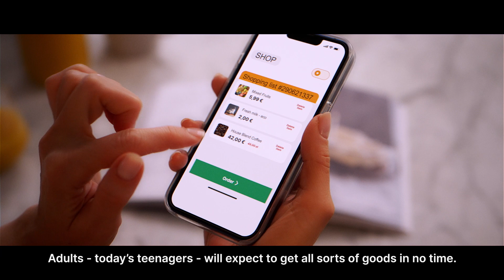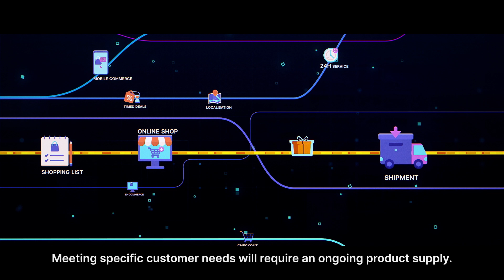MAGO - Euroshop 2023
Our Brand Video for this years Euroshop is here.
Step into the future of retail at MAGO Euroshop 2023!